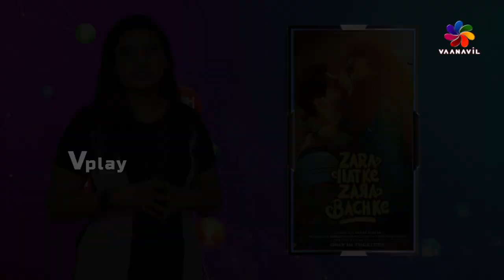zara hatke zara bachke Movie Review | Vicky Kaushal | Sara Ali Khan | Laxman Utekar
zara hatke zara bachke  Movie Review | Vicky Kaushal |
Sara Ali Khan | Laxman Utekar |Srishti Rindani